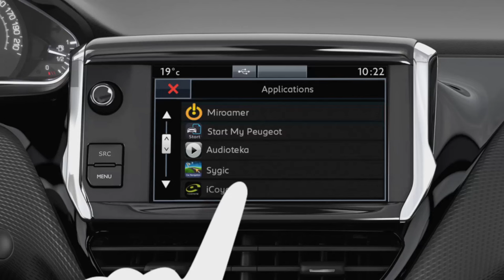PEUGEOT 208 MIRROR SCREEN